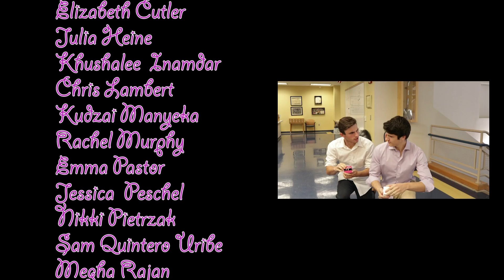Cásate Conmigo - Nicky Jam & Silvestre Dangond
AP Class Spanish Class Project - Class of 2019 - pd. 6
Spring-Ford High School
I am not the owner of this song.  This video is not monetized.
Directed & Edited by Ashley Hudak